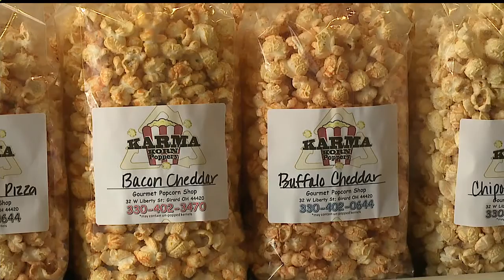Gourmet popcorn store opens in Girard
The store stocks 52 types of popcorn from fruity flavors, to garlic parmesan, to bacon cheddar.